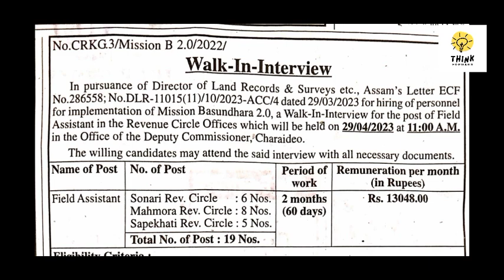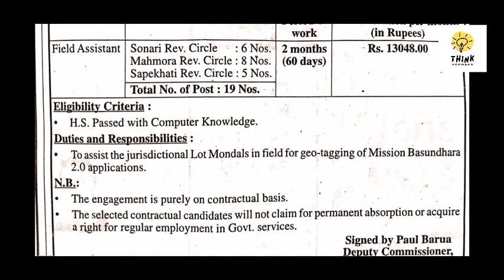Field Assistant jobs in Charaideo District. Govt of Assam 2023.